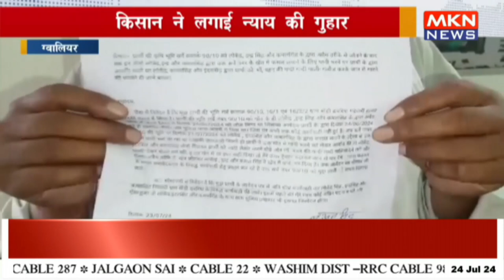किसान ने लगाई न्याय की गुहार